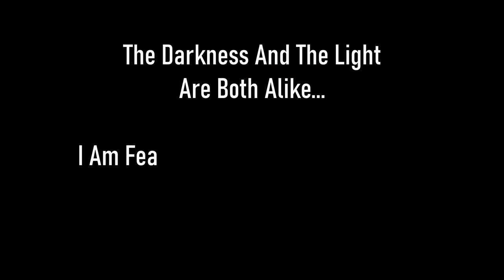Skyrim SE [Vigilant Of Stendarr] Burn Out The Darkness Ep.13